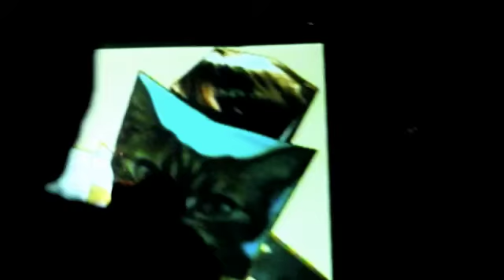liberalism vol15 "3rd. anniversary party!!!"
iberalism Vol.15

liberalism 3rd. anniversary party!!!
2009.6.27 (Sat) @ nattsu music cafe

DJ：U-SUKE OGURA, RICAX, ミヤザキエイジ, 松井憲太郎
VJ：68k